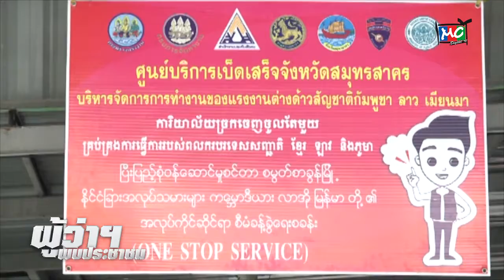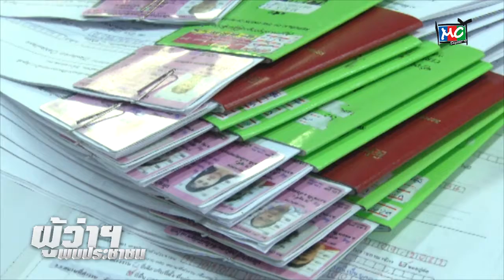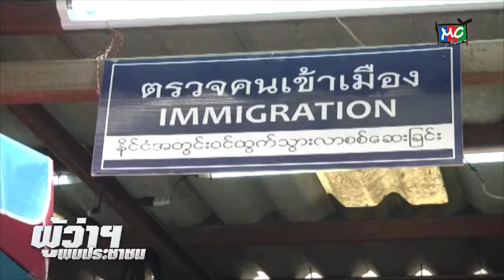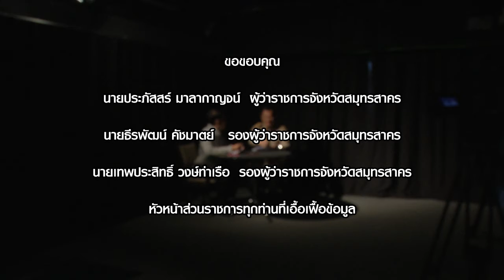รายการผู้ว่าพบประชาชน [ 7 - 5 - 61 ] เตรียวเปิดศูนย์ OSS ครั้งที่ 2